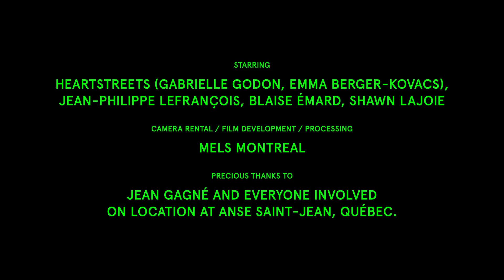Heartstreets-Blind (Official video)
Heartstreets latest music video for their single "Blind" produced by Kaytranada.

Director: Zacharie Lavertu
Production: Marc-Antoine Legault and Anthony Martino-Maurice (collectionspeciale.com)
DOP: Ariel Méthot-Bellemare
Assitant camera: Véronique Dagenais
Production Designer: Laura Lemelin-Rainville
Stylist: Marianne Dubreuil
HMUA: Ashley Diabo
Editor: Louis Chevalier-Dagenais
Color grading: Cristobal Cortez
Gaffer: Louis Turcotte
Still photography: Vinna Laudico

Starring:
Heartstreets (Gabrielle Godon, Emma Berger-Kovacs)
Jean-Philippe Lefrançois, Blaise Émard, Shawn Lajoie

Camera rental/Film development/Processing:
Mels Montreal

Precious Thanks to:
Jean Gagné and everyone involded on location at Anse St-Jean, Québec